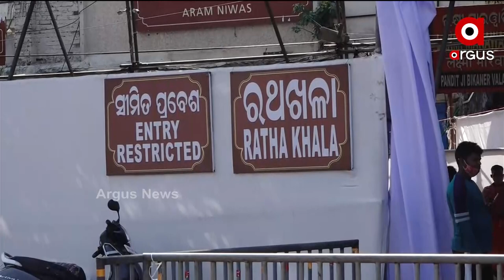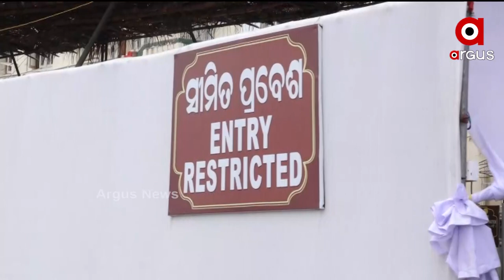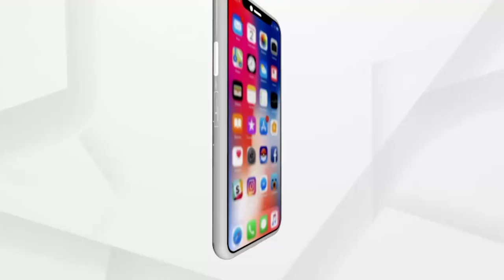ଆଜି ପୁଣି ୨ ରଥ ନିର୍ମାଣ ସେବକ ପଜିଟିଭ ଚିହ୍ନଟ...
ଜଣେ ମହାରଣା ସେବକ ଓ ଜଣେ ଭୋଇ ସେବକ ପଜିଟିଭ ଚିହ୍ନଟ । ଆଜି ସୁଦ୍ଧା ମୋଟ ୨୦ଜଣ ରଥ ନିର୍ମାଣ ସେବକ ପଜିଟିଭ ଚିହ୍ନଟ ...